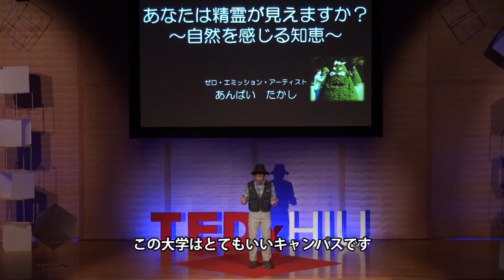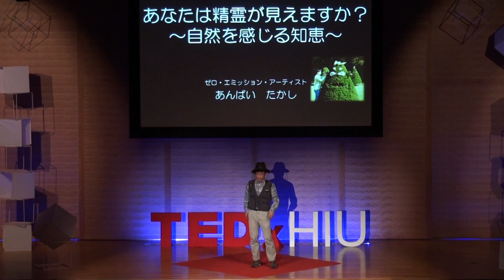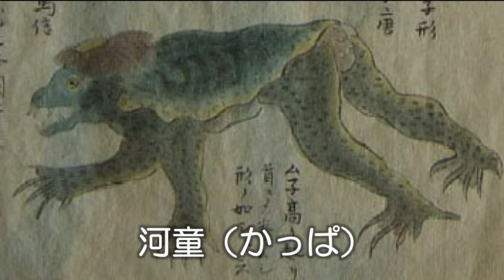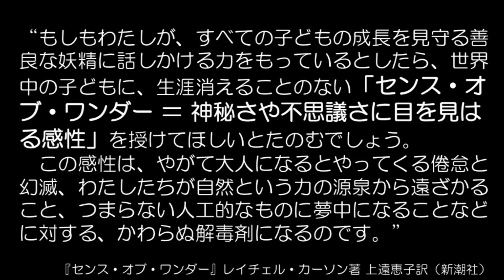Can you see a spirit around you? Takashi Anbai at TEDxHIU